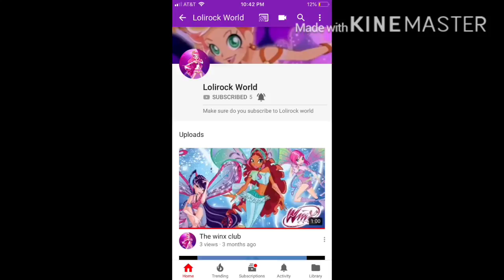Please subscribe to my friend I know irl at school (link in description)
This is one of my friends from school
She seems to love Lolirock and stuff and I hope we can make her day brighter and when she wakes she’ll be surprised 😮:))